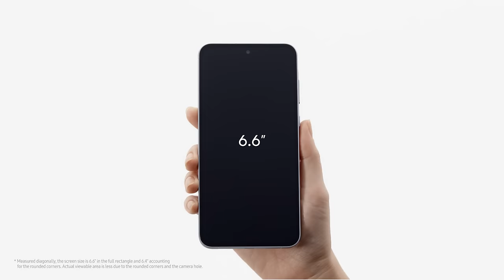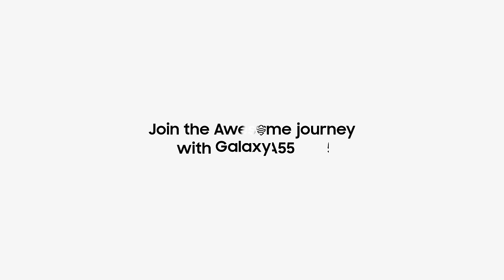Galaxy A55 5G: Official Unboxing | Samsung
Introducing the new Galaxy A55 5G, with more Awesome inside and out. Watch the unboxing of the new Awesome, with a fresh look and added security. Welcome to the world of Awesome.

00:00 Intro
00:09 In-box items
00:19 Design and durability
00:30 Colors
00:37 Camera
00:43 Display
00:53 Battery
00:57 Key performance
01:13 Outro